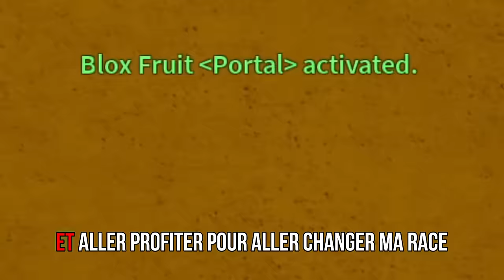J'AI DÉCOUVERT LE VRAI FRUIT TOP 1 SKILL MONDIAL SUR BLOX FRUIT ( PAIN ) | Sub2Twinoste | FR